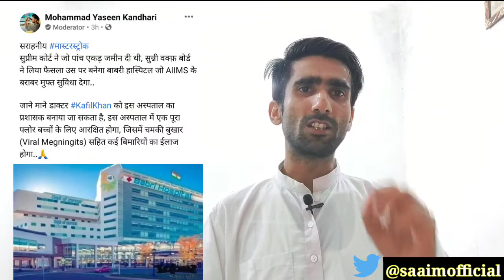बाबरी मस्जिद को लेकर फैली नई खबर से हंगामा.... जानें पूरा सच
बाबरी मस्जिद को लेकर सोशल मीडिया पर फैली इस खबर के बाद सोशल मीडिया पर हलचल पैदा हो गई है लोग इसके बारे में चर्चा कर रहे हैं बिना सच्चाई जाने हजारों लोगों ने इसे शेयर कर दिया है और हजारों लोगों ने इस पर कमेंट किया है इस वायरल पोस्ट की जानें पूरी सच्चाई